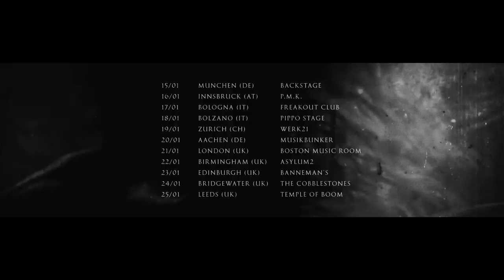Cannabis Corpse ‘European Tour 2020’ Trailer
Cannabis Corpse

03/01 Aalst (BE) - Cinema
04/01 Utrecht (NL) - DB’s
05/01 Bochum (DE) - Die Trompete
06/01 Hamburg (DE) - Monkey’s
07/01 Aalborg (DK) - 1000Fryd
08/01 Copenhagen (DK) - Vega
09/01 Stockholm (SE) - Hus7
10/01 Oslo (NO) - Vaterland
11/01 Malmo (SE) - Plan B
12/01 Dresden (DE) - Chemiefabrik
13/01 Prague (CZ) - Underdogs
14/01 Bratilava (SK) - Kulturak Klub
15/01 Munchen (DE) - Backstage
16/01 Innsbruck (AT) - P.M.K.
17/01 Bologna (IT) - Freakout Club
18/01 Bolzano (IT) - Pippo Stage
19/01 Zurich (CH) - Werk21
20/01 Aachen (DE) - Musikbunker
21/01 London (UK) - Boston Music Room
22/01 Birmingham (UK) - Asylum2
23/01 Edinburgh (UK) - Banneman’s
24/01 Bridgewater (UK) - The Cobblestones
25/01 Leeds (UK) - Temple of Boom

with Withered